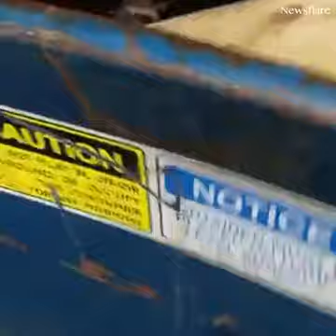LOS ANIMALES MÁS TIERNOS DEL MUNDO